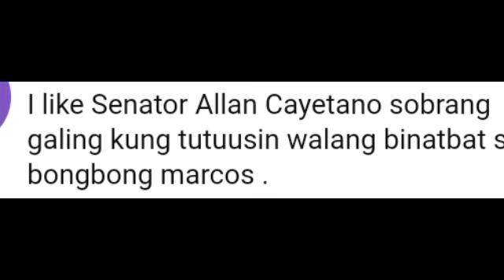LUMABAS NA ANG KATOTOHANAN! SEN ALAN-HONTIVEROS NAGKAINITAN SA SENADO! HONTIVEROS KASABWAT DIN SA PI